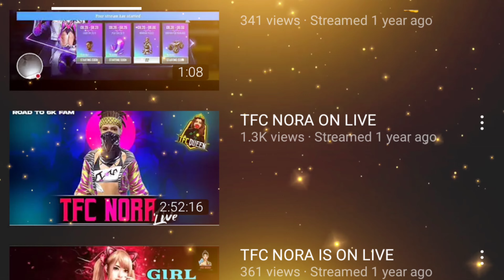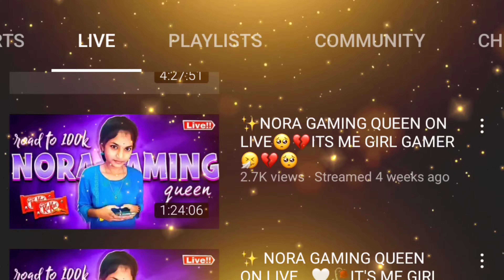🌎 1 LAKH FAMILY 😍💙 NORA GAMING QUEEN 👑 MY DREAM 🥹🖤